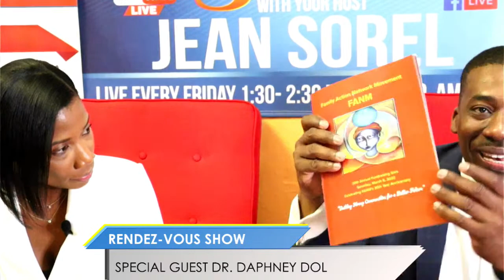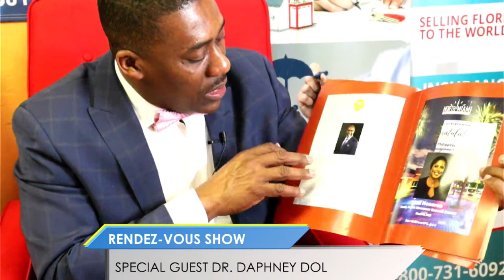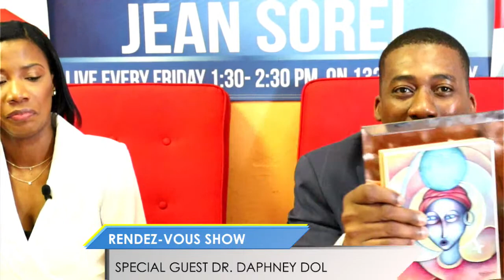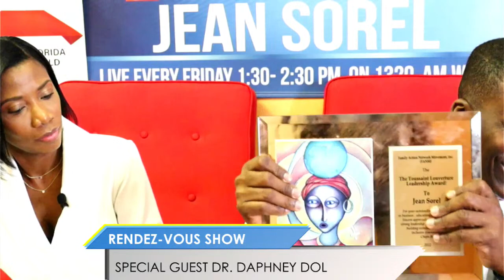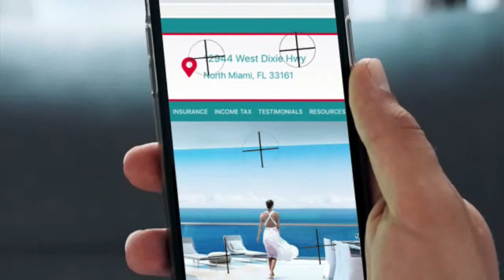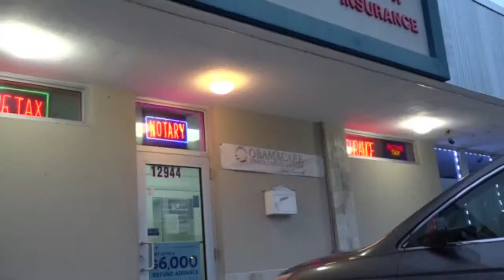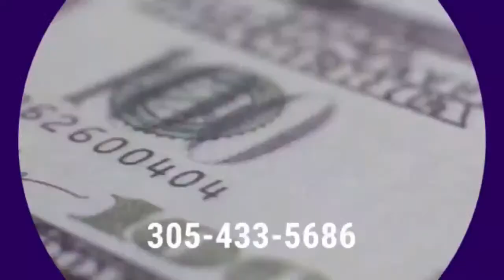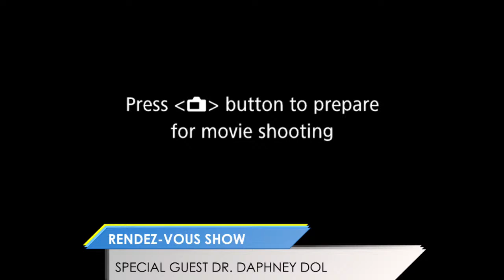Exclusive interview with Dr. Dol, M.D. & Realtor with Jean Sorel FCE CEO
First Class Enterprise is very proud to announce that we will be having an amazing individual on the show Dr. Daphney M. Dol, MD , First Class Real Estate Newest Realtor Ms. Dol  is  a Medical Doctor , Realtor , ACA/ Obamacare Health Insurance Advisor, and Income tax Specialist. On the show we will be talking about many issues that is happening in the community. We are excited to be able to have a wonderful discussion and dialogue with her. Please join us today at 1:35 pm  for a wonderful show and we cannot wait to see you all there.